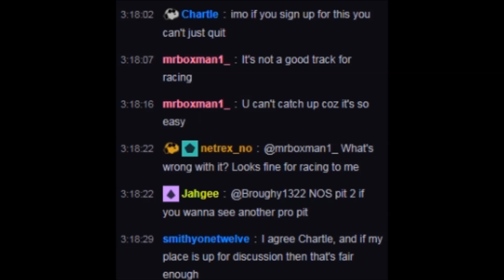Smithy disconnects due to shoddy internet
don't you just hate it when your internet is so bad it brings up the phone, makes you quit, makes you say "fuck this race, i'm out", makes you delete the VoD, makes you complain about rl issues, makes you explode twice, makes you act like a thundercunt, makes you insult other people for reasonable misunderstandings and makes you act like a jealous twat to someone who is a better driver, person and streamer than you? It's the worst, I get it all the time